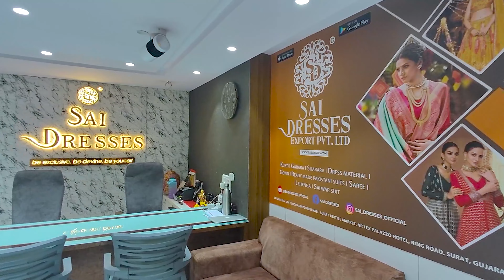मार्केट से सस्ता Offer वाला त्योहारों का कलेक्शन | Free Shipping | Ladies suit wholesale market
Offer वाला त्योहारों का कलेक्शन सिर्फ यही मिलेगा | Free Shipping | Ladies suit wholesale shop | surat textile market | Surat kapda market

Sai Dresses
5th Floor Auditorium Hall,

⏭️ Sai Dresses - Download our APP On Playstore & Appstore

sai dresses surat new video
sai dress surat
sai dresses pakistani suits
surat textile market
sai dresses Pakistani suit
surat dress wholesale market
sai dresses new
surat ka kapda market
sai dresses video
surat se business kaise shuru kare
readymade kapde ki dukan kasie khole
readymade garment shop kaise khole
ladies suit wholesale market
wholesale market
ladies suit
suit wholesale shop
ladies suit wholesale shop surat
ladies suit wholesale shop
ladies lawn suit wholesale market
jaipur kurti
business ideas
new business
business ideas 2022
business idea
roadside sabse jyada chalne wale business